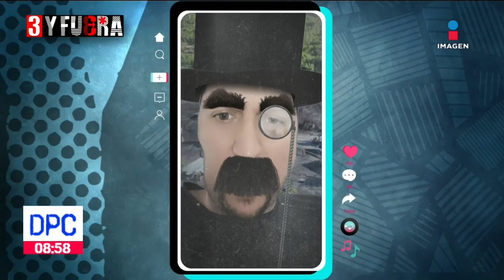Extracción de carbón en Coahuila está dominada por caciques | 3 y Fuera | De Pisa y Corre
“La extracción del carbón coahuilense está dominada por caciques que por ahorrarse procesos mínimos de seguridad cargan en sus hombros con más de 3 mil muertes y devastaciones ambientales a lo largo de la historia.”